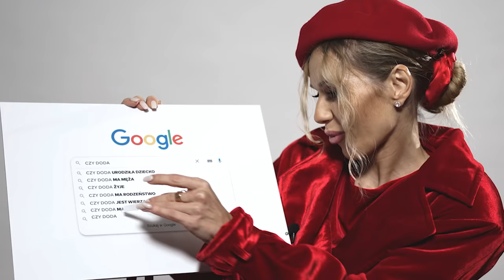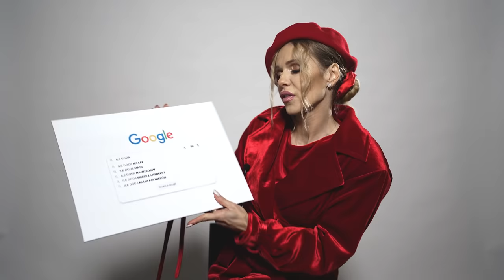Ile DODA ma IQ? Dlaczego DODA rozstała się z Majdanem? | Google pyta w Radiu ZET